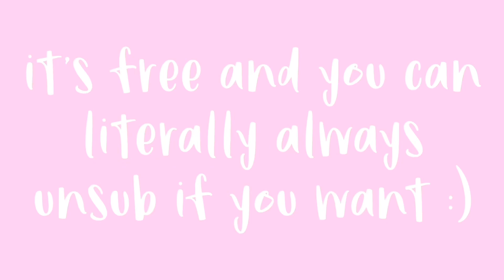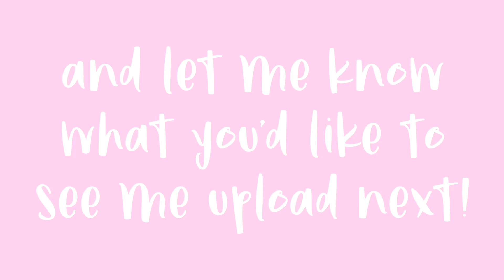georgenotfound plays deal or no deal with dream for $5000 (stream highlights)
this was a clip from dreams twitch stream earlier today!